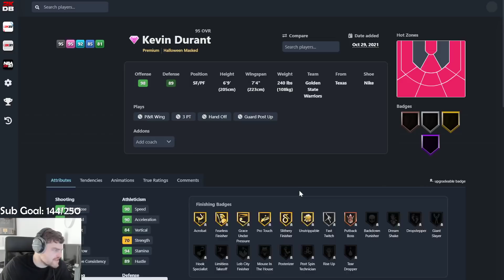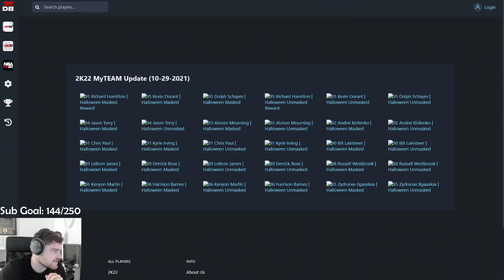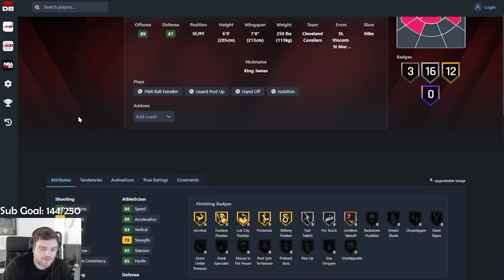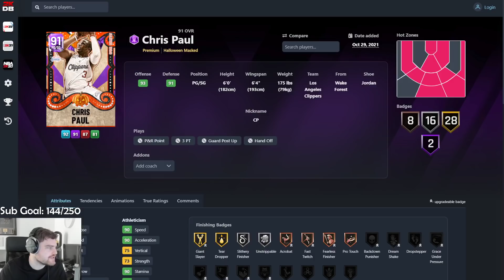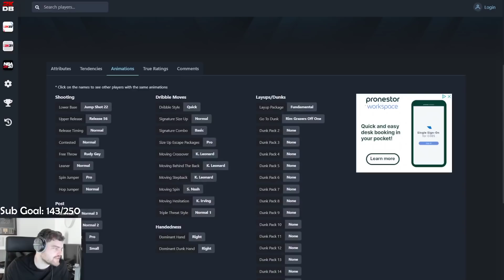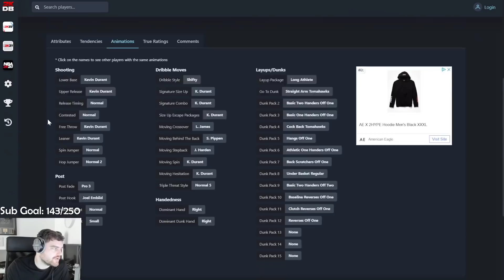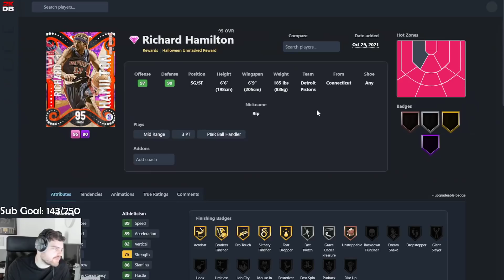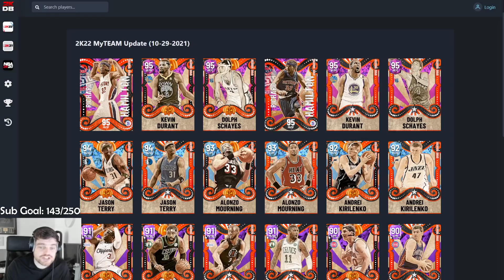NBA 2K22 WHICH HALLOWEEN ALTER EGO CARDS ARE WORTH BUYING? - NBA 2K22 MyTEAM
NBA 2K22 WHICH HALLOWEEN ALTER EGO CARDS ARE WORTH BUYING? - NBA 2K22 MyTEAM. In this video we talk about nba 2k22 myteam and which cards are worth it. in these worth it videos we talk about some of the best cards in nba 2k22 myteam, some of the worst cards in nba 2k22 myteam as well as some of the best value cards in nba 2k22 myteam!

this video we talk about the alter ego promo in nba 2k22 myteam and which of these cards are worth it? I may do a colossal pack opening for these alter ego packs later today

Cards:
ruby lebron james,
ruby russell westbrook,
ruby derrick rose,
amethyst kyrie irving,
amethyst bill laimbeer,
amethyst chris paul,
diamond andrei kirilenko,
diamond alonzo mourning,
diamond jason terry,
pink diamond kevin durant,
pink diamond richard hamilton,
pink diamond dolph schayes